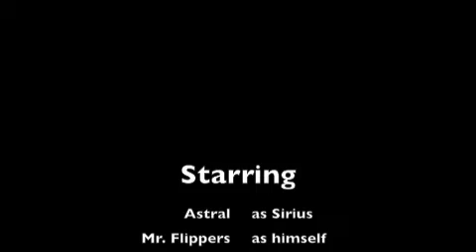Padfoot Update 5 | The Drunk Call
Remus has been gone for a few days... or one.

Alternative title: Astral was bored while Clair was away at a convention